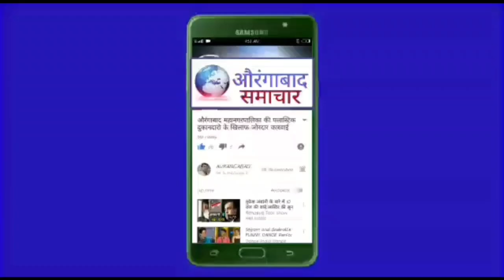BRS के राजकीय भुकंप की औरंगाबाद से शुरवात 24 को KCR की रेकॉर्ड ब्रेक सभा दिग्गज नेता होंगे शामिल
BRS के महाराष्ट्र मे राजकीय भुकंप औरंगाबाद से शुरवात 24 को KCR की रेकॉर्ड ब्रेक सभा दिग्गज नेता होंगे शामिल तेलंगाना माँडल महाराष्ट्र मे!